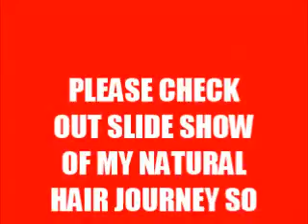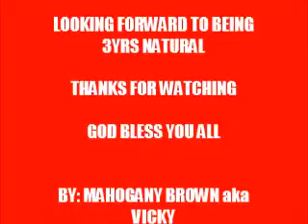YIPPEE! I AM 2YRS. NATURAL I DID IT!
Sharing my natural hair Journey so far. I am 2yrs natural yippee! I am so happy that my hair is growing healthy.